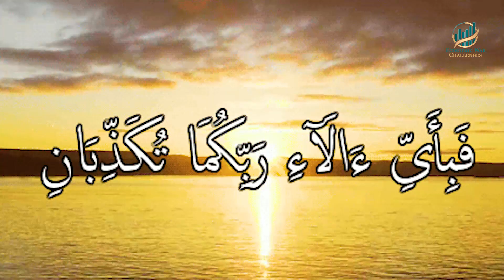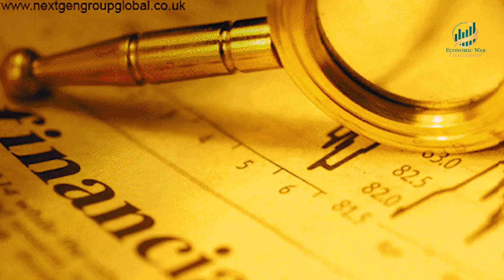Briefly Introduction about PT5 Program by Mir Mohammad Ali | Economic War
In this video Mir Mohammad Ali Briefly introduce his program
PT-5
in this program we will teach you about the business trade, economic war solution and many more thing which developed you and our country as business developed country.
our country has a very talented youth we just polish them and make a strong youth

if you like it then kindly share it with your friend circule
Thanks

Regards,
Mir Mohammad Ali